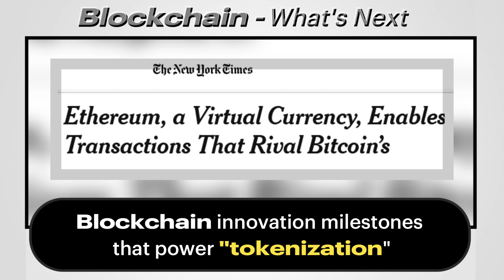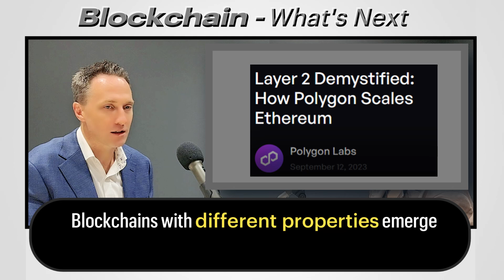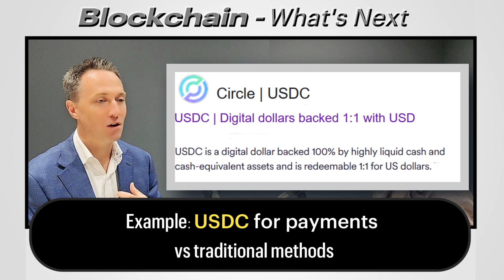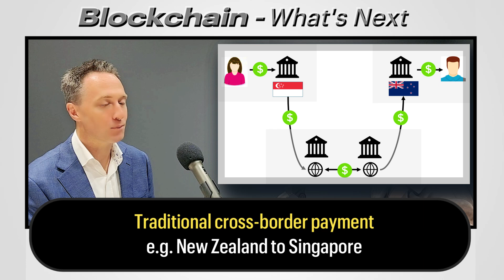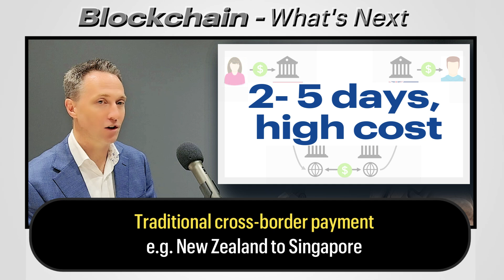Blockchain’s Next Big Wave: EVERYTHING Tokenized! (Fireblocks Expert)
Bitcoin, the OG of crypto, is close to a $2 trillion market cap, proving that blockchain tokenization is a real game-changer!

Is this just the beginning? Will 2025 witness the tokenization of everything - from art to real estate, and even intellectual property?

To shed light on this, Ben Wilton from Fireblocks shares insights on the future of blockchain and how we can make it accessible to everyone:

1️⃣Tokenization 101: Asset Revolution & Reimagining ownership.
2️⃣Tech Evolution: Smart contracts, Layer 2, and more!
3️⃣Real-World Magic: Blockchain in action, from payments to art.
4️⃣Solving for Tomorrow: Tackling speed, privacy, and user experience.
5️⃣Market Pulse: Insights on Bitcoin, stablecoins, and NFTs' next moves.
00:46 – Fireblocks – Intro
What is Tokenisation
01:15 – Digital Assets & Tokenisation
02:23 – Fine Wines become first tokenized securities under New Swiss Blockchain Law
02:46 - Tokenization allows asset ownership, virtual or physical - to be represented & transferred on blockchains
03:26 - Blockchain innovation milestones that power "tokenization"
04:01 – An Abridged History of Bitcoin (Jan 2009 – “a currency for the times)
04:27- Ethereum, a Virtual Currency, Enables Transactions that rival bitcoin’s
04:47 - Ethereum Virtual Machine enables Ethereum Virtual Machine enables
05:08 - Technological enhancements (e.g. consensus & virtual machines) opened up new possibilities,
05:19 - e.g. "smart contracts" to trade tokens; Layer 2 / Rollups, solutions (Polygon); different consensus (Solana)
05:32 - Blockchains with different properties emerge, powering different applications
USDC Example
05:59 - Example: USDC for payments, vs traditional methods
07:34 - Traditional cross-border payment - e.g. New Zealand to Singapore – costly, lengthy
08:10 - Countries with limited banking may have to use other means
08:30 - Blockchain reduces transaction costs, improving money flow efficiency and creating new payment channels
Example: Trade Finance
08:57 - e.g. Imagine a commodities trader with a coal shipment waiting at a port
09:07 - Traditional payments could take 5-10 days to clear, delaying departure.
09:13 - Using USDC facilitates faster payment, letting the ship depart promptly.
Challenges
09:30 - What about the speed?
10:22 - e.g. Polygon: uses a "roll up" ((process transactions in batches))
10:36 – other faster, high-throughput blockchains,  e.g.Solana – 1 second transaction "finality", 30,000 transactions per second
11:21 - What about privacy of transactions?
11:52 - Privacy matters in real-world asset tokenization (e.g. bonds)
12:11 - Private blockchains are used to restrict access
12:32 - These closed-loop ecosystems have led to the rise of cross-chain bridging
Better User experience makes the tech invisible
13:01 - Improving user understanding
13:31 - Just like we use the internet intuitively, better user experience can shift focus away from the tech
13:56 - Web 1.0 was basic - users needed  tech know-how; Today's websites are user-friendly
14:22 - Similarly, blockchain will become user-friendly & highly useful
14:48 - Blockchain has been evolving for decades, and is rapidly maturing - expect more user-friendly services soon.
Market Trends
15:41 - Market trends for blockchain in the coming years?
15:50 - Bitcoin continues to establish its role as a utility asset
16:10 - Stablecoins - backed by e.g. cash or bonds, USDC - are gaining traction
16: 85 - Businesses are increasingly choosing stablecoins over traditional banking due to their speed and efficiency
17:15 – Wrap-up; NFTs
17:40 - NFTs offer more than just speculation
17:48 - They can represent unique assets like art, providing a digital certificate of authenticity
17: 56 – NFT other applications, e.g. proof of attendance, digital tickets,, loyalty rewards
Recorded 28th Nov 2024, Fireblocks Singapore.
Ben Wilton, Fireblocks Director of Sales Engineering APAC
Ben has over 15 years of experience in financial technology, with the past 7 years focused on emerging payments, trade settlement, and Web3 innovations. He has built a strong reputation for driving advancements at the intersection of finance and cutting-edge technology